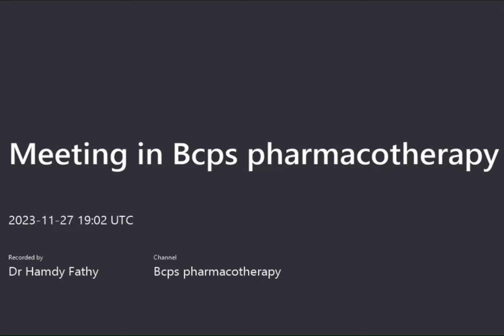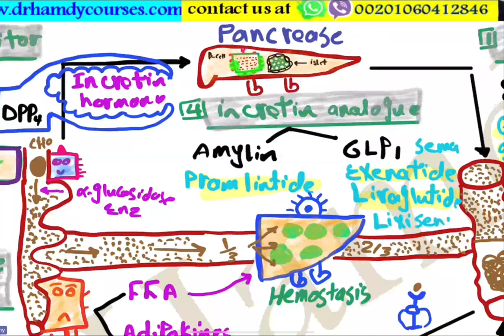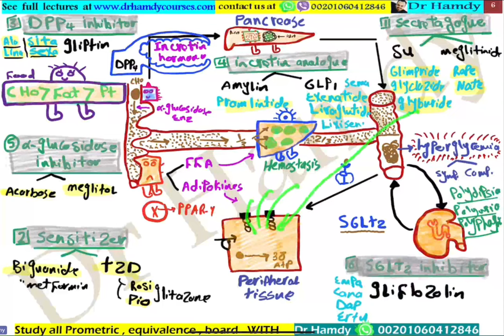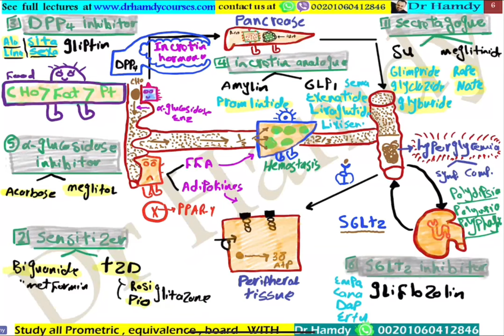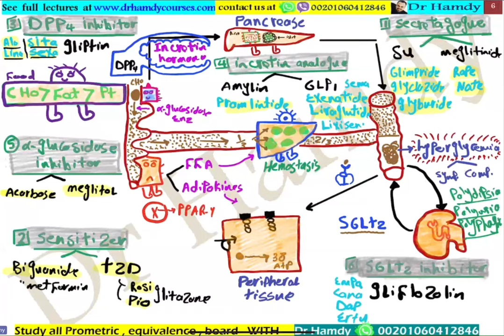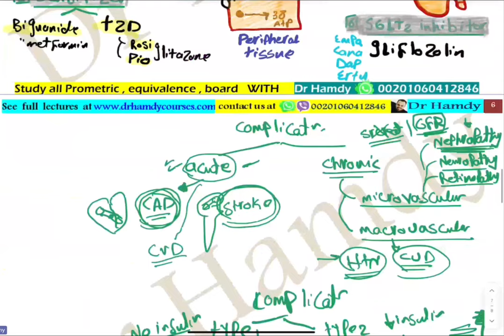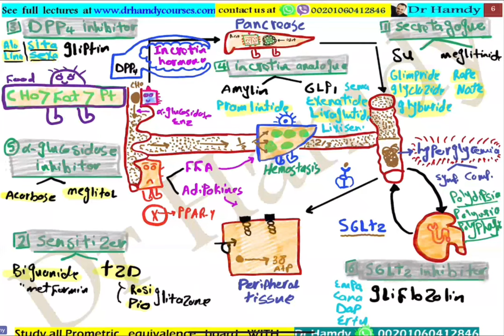live lecture | Basic in Diabetus لقاء مفتوح عن أساسيات السكر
تابعنا علي السوشيال ميديا  في تحضيرات امتحان البروميتريك او  المعادلات الاجنبيه او البورد العربي والأمريكي